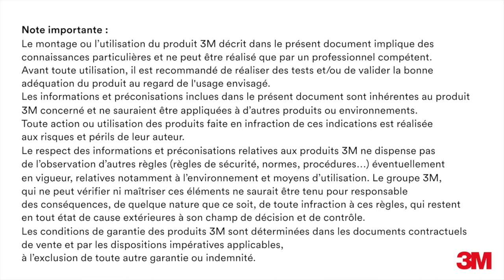Résine d'isolation électrique 3M™ Scotchcast™ Easy 250 : résine démontable 8882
Résine d'isolation électrique bi-composants démontable en cartouche de 250 ml.
Elle permet une ré-intervention complète, possède un pouvoir d'adhésion élevé et rend étanche toutes vos installations éléctriques. Applications propres et précises, sans danger pour l'électricien.
Indice de protection IP68